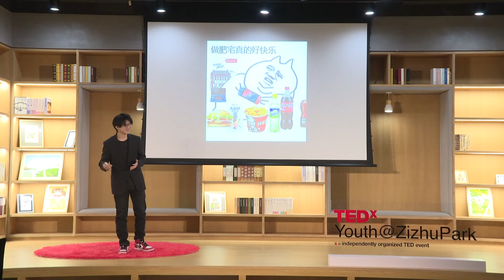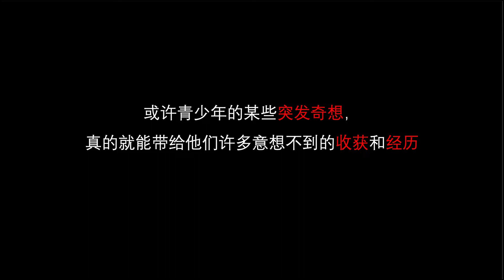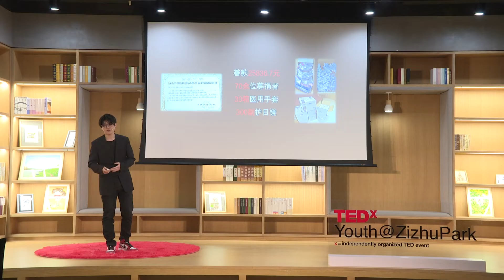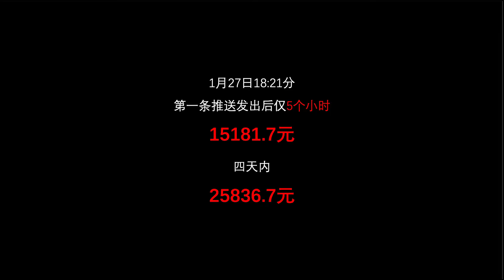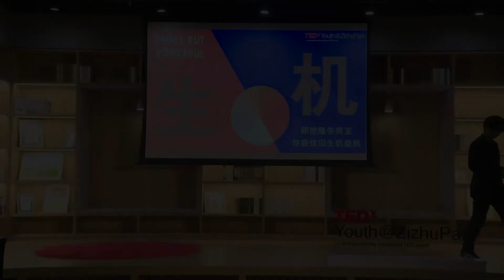年轻人也能大有所为 | 博弈 刘 | TEDxYouth@ZizhuPark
刘博弈，校自媒体运营中心、公益社社长。拍摄的纪录片曾获得了美国新闻传媒教育协会举办的高中生传媒大赛Superior Award；在2020年的哈佛中美学生领袖峰会取得了GPA前3%的成绩；作品曾受到视觉中国邀稿。热心于公益的他曾在疫情期间发起物资捐赠活动并在3天内筹集善款超过25000元，30箱医用手套，300副护目镜。他用自己的亲身经历告诉所有的同龄人和长辈，年轻人们根本不缺乏创造力和行动力，只是缺乏一个展示年轻人想法和能力的舞台。他呼吁青少年培养社会责任感行动力以及执行力，也希望长辈可以给与年轻人足够的机会和肯定。他相信，我们的未来将会变得一片生机盎然。 上海华二紫竹国际学院G11学生，在校内负责学校学生公众号的运营并担任公益社社长，曾在疫情期间发起物资捐赠活动并在3天内筹集善款超过25000元。担任校自媒体运营中心负责人期间，拍摄的纪录片曾获得了美国新闻传媒教育协会举办的高中生传媒大赛Superior Award；在2020年的哈佛中美学生领袖峰会取得了GPA前3%的成绩；并担任校园大使。除此之外，他也十分喜爱摄影，作品曾受到视觉中国邀稿。

演讲主题
《年轻人也能大有所为》 This talk was given at a TEDx event using the TED conference format but independently organized by a local community.